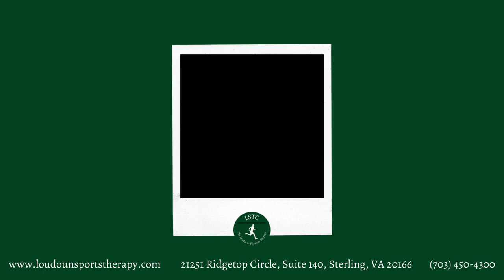Who's at Risk of Developing Osteoarthritis? - Loudoun Sports Therapy Center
Almost all of us have heard about arthritis and osteoarthritis, but who is at risk of developing it?